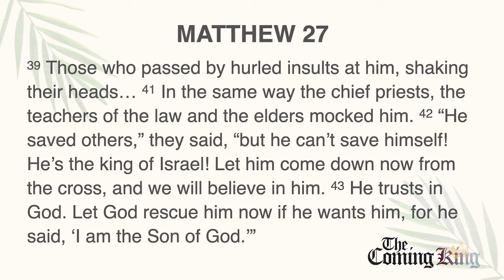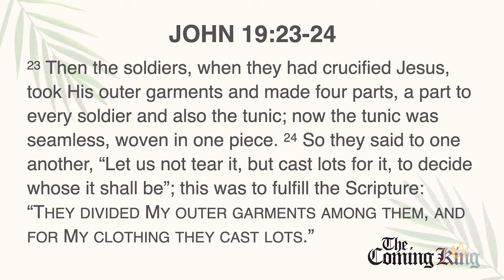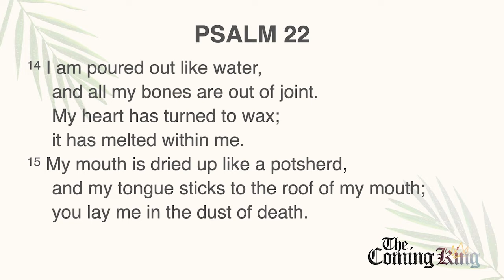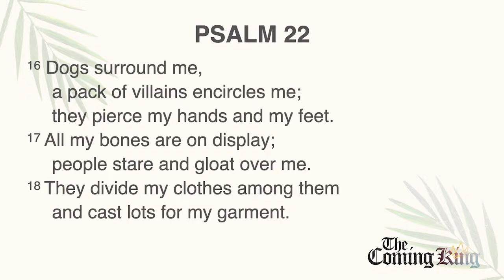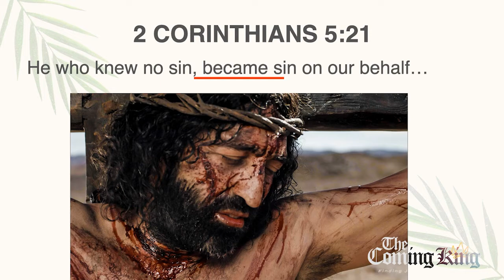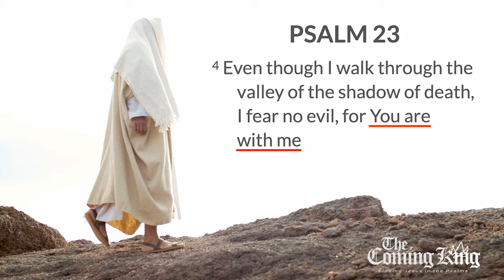Sunday Sermon | The Coming King: Crucified King - Psalm 22 | April 17, 2022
Pastor Jason Smith continues our series, The Coming King, looking at how Jesus is the crucified king spoken of in Psalm 22.